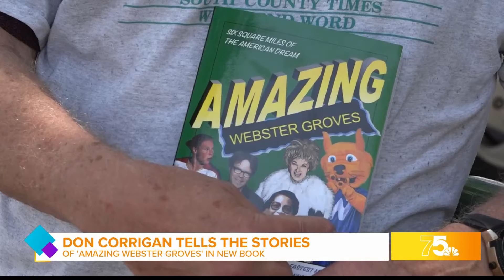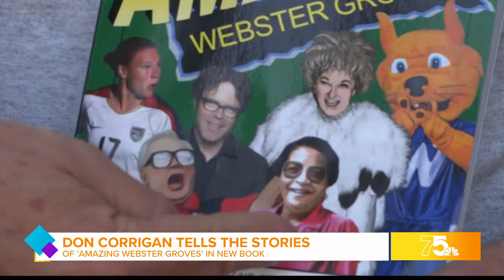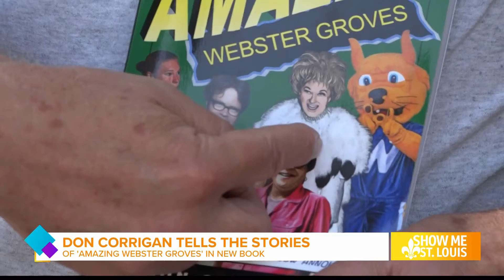Don Corrigan tells the stories of 'Amazing Webster Groves' in new book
Don Corrigan, profiles the town he has been proud to cover for four decades as editor of the Webster-Kirkwood Times in his new book 'Amazing Webster Groves'.